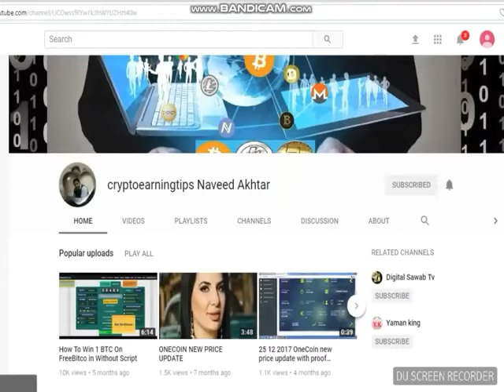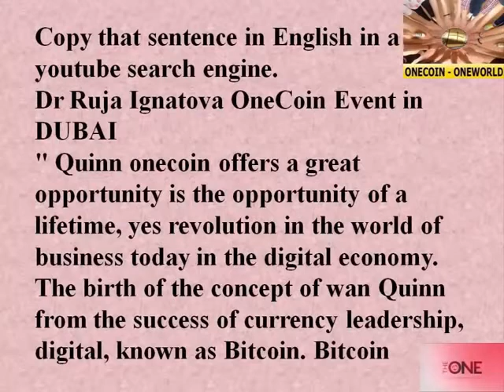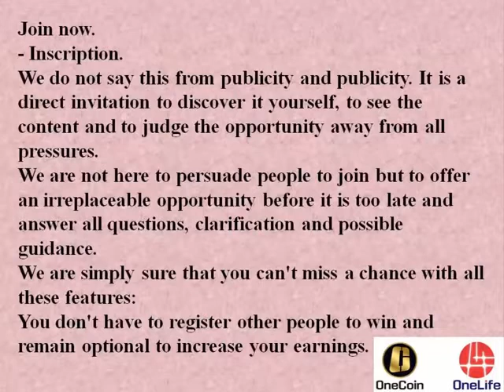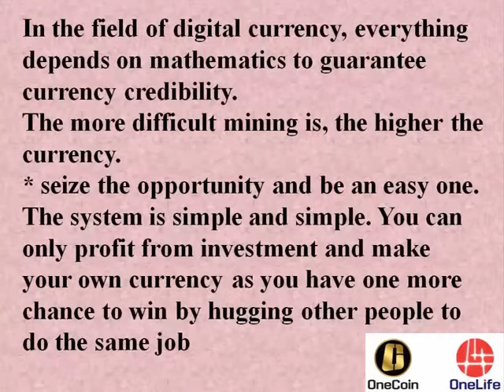Digital Currency Explanation Onecoin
The whole world is now heading towards digital currency.
Peace be upon you and God's mercy,
New and exclusive... so you're not the last to know. After this explanation, you can inquire and we will give you all the answers to your inquiries.
I present to you a real investment opportunity, and I have dazzled the world and have turned the balance of money investment online across the world
Watch the video of the site foundation and owner of the idea during the famous event in Dubai
Copy that sentence in English in a youtube search engine.
Dr Ruja Ignatova OneCoin Event in DUBAI
" Quinn onecoin offers a great opportunity is the opportunity of a lifetime, yes revolution in the world of business today in the digital economy. The birth of the concept of wan Quinn from the success of currency leadership, digital, known as Bitcoin. Bitcoin
It all started in 2009 when a new Bitcoin Currency was introduced. Bitcoin to the internet and money world. Until 2013, this currency experienced more than 75 times in its price since its launch.
Started at only $ 0.1, its stock was traded and its price increased to over $ 1200 per coin.
The success and popularity of the Bitcoin Currency paved the way for a better and more innovative concept, the concept of " Wan Quinn Onecoin
It has now opened the opportunity for us since January 2015 to be part of the next big winners in the digital currency. Quinn Onecoin has the ambition to become the most widely used digital currency as it uses the latest techniques, provides long-term value to investors and well thought out through their concept. This opportunity is only available through advocacy, which will provide you with the knowledge you need to achieve success in the digital currency world.

6 REASONS TO JOIN ONE LIFE   WHY WE JOIN ONE